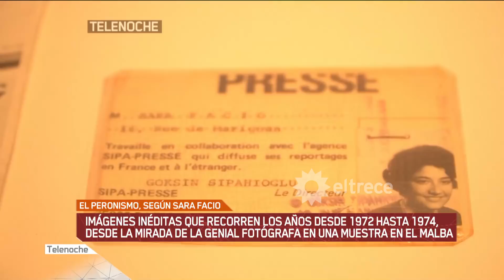El Peronismo, según la fotógrafa Sara Facio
Imágenes inéditas que recorren los años desde 1972 hasta 1974, desde la mirada de la genial fotógrafa en una muestra en el MALBA.